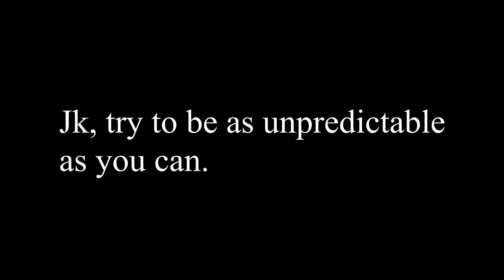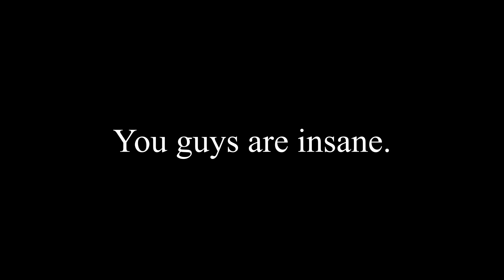[YBA] Tips and Tricks with ALL STANDS Part 1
Some useful tips and tricks for all stands in YBA :D